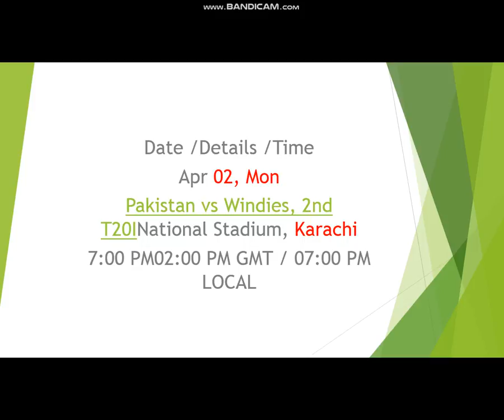Pakistan vs West Indies 2018 Schedule Time,Date,Place